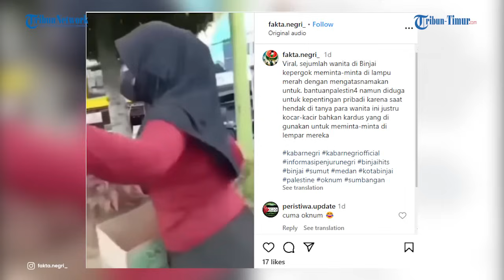Viral 3 Emak emak di Binjai Modus Minta Sumbangan untuk Palestina, Endingnya Dipermalukan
TRIBUN-TIMUR.COM - Viral video aksi tiga wanita terciduk meminta-minta sumbangan mengatasnamakan Palestina di Binjai, Sumatera Utara.

Naskah:Ermianti/Arny
Voice:Ermianti (Magang Mahasiswa Unismuh Makassar)
Vp: Hasma Qadri